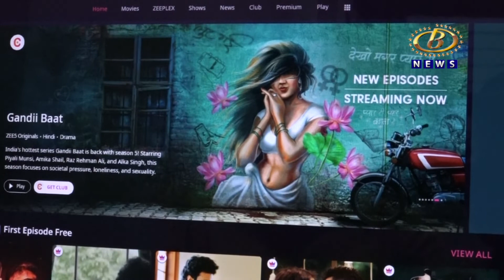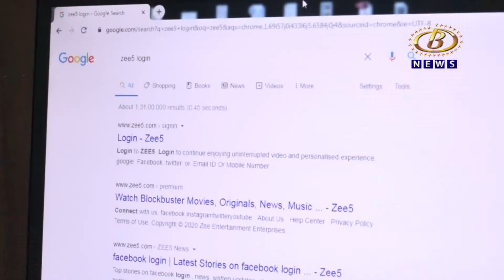ऑनलाईन प्लॅटफॉर्म - ओटीटीवर केंद्र सरकारचा अंकुश, सुधारीत अधिसुचना जारी